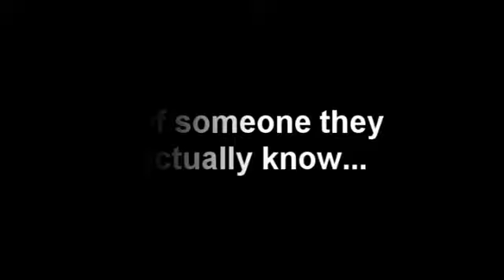Grief Assurance Unofficial Trailer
Full film available on YouTube!

The unofficial trailer for the upcoming short film "Grief Assurance".

A dark comedy about a motley group of part-time professional funeral mourners who are paid to attend funerals and cry for complete strangers. However, when a familiar face is suffering, they fail miserably at what they should do best.

Keep posted for more information.